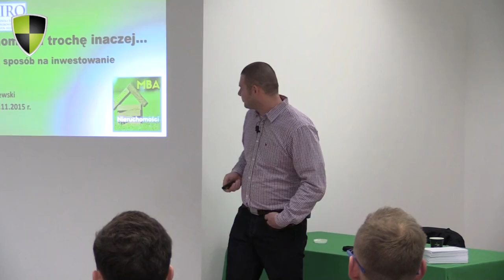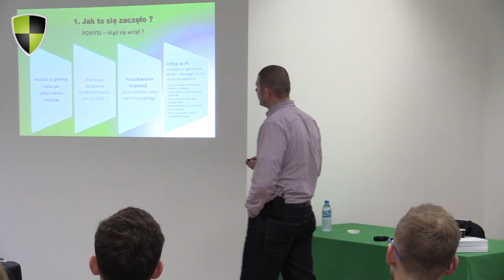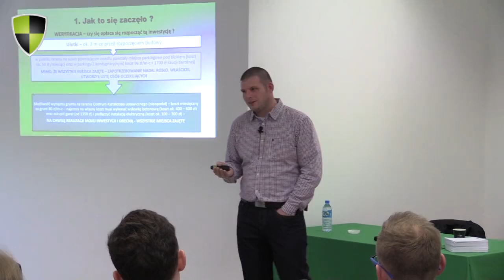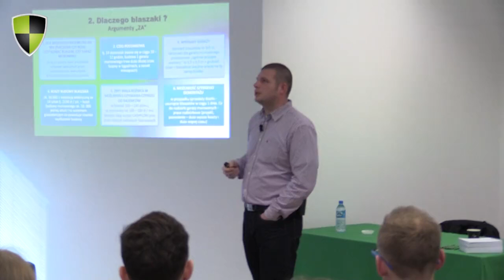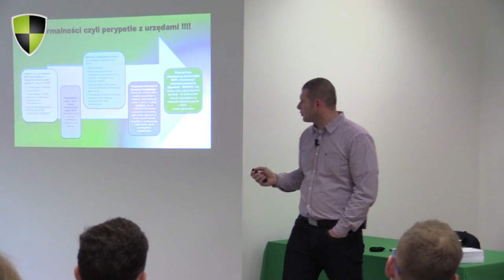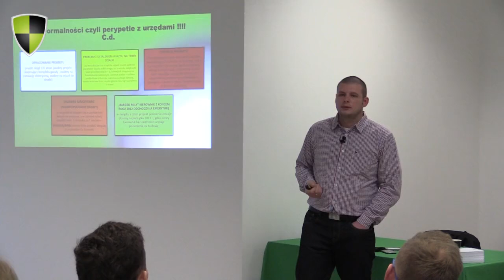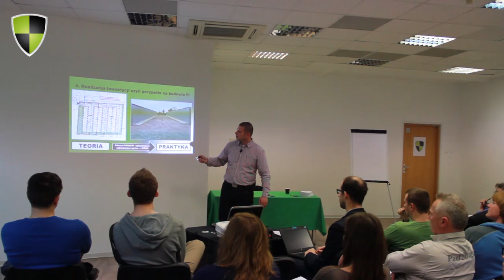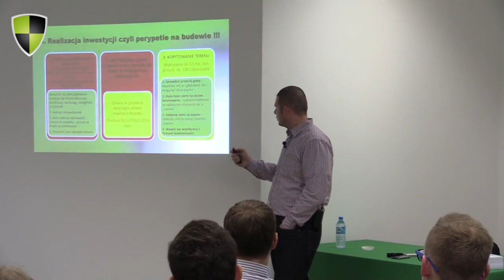Jak inwestować w garaże? - Marcin Zakrzewski | cz.1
Z wykładu dowiesz się:
✅ Jak zacząć inwestować w garaże?
✅ Na co zwracać uwagę przy wynajmie garaży?
✅ Z jakiego materiału warto stawiać garaże?
✅ Jakie sytuacje mogą Cię spotkać przy inwestycji w garaże?
✅ Jak wyglądają formalności z urzędami?

👉 Marcin Zakrzewski  👈
Przedsiębiorca, wykładowca na ASBiRO. Pierwsze inwestycje rozpoczął w 2011 roku, a dziś zawodowo zajmuje się budowaniem swojej wolności finansowe, nie tylko przez inwestowanie w garaże.

Chcesz uczyć się od praktyków i ekspertów w swoich dziedzinach, abyś mógł rozwijać biznes i umiejętności?

Możesz otrzymać bezpłatny dostęp do kilkudziesięciu nagrań, których nie ma na YouTube zakładając konto tutaj